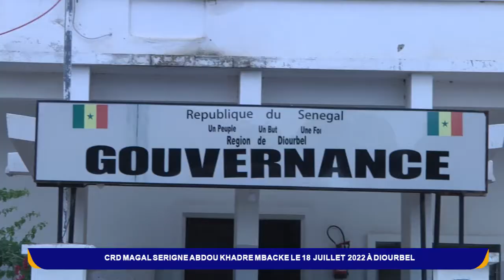CRD MAGAL SERIGNE ABDOU KHADRE MBACKE 2022